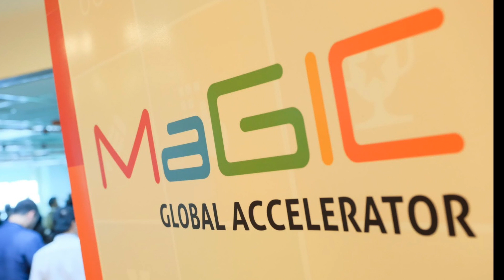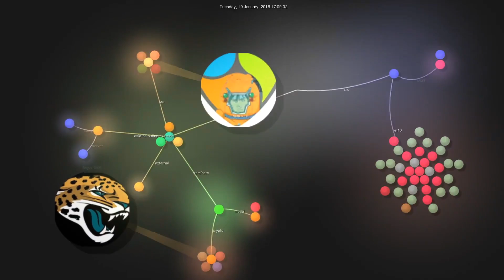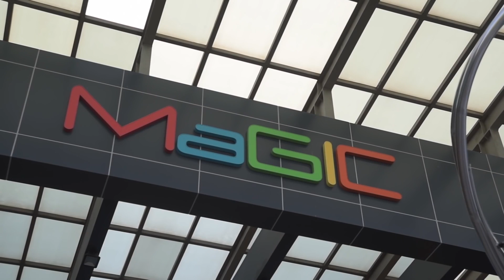NEM Trailer Teaser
This video was created by @klimgeran